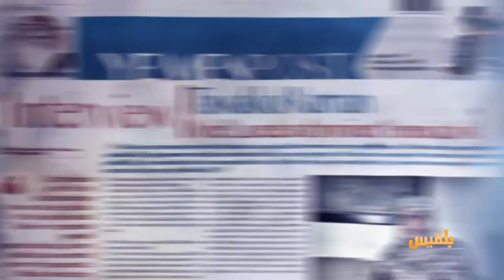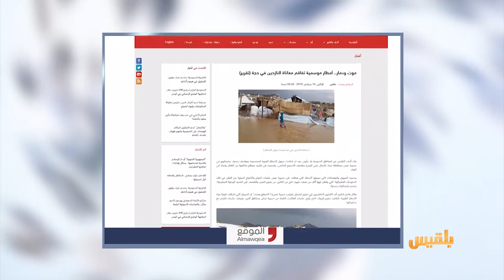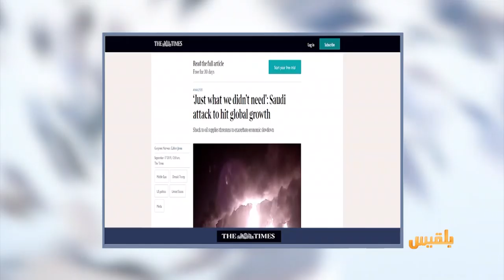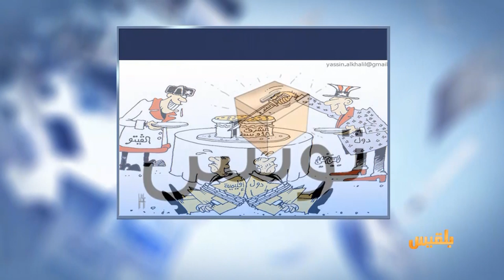كشك الصحافة | 17 - 9 - 2019 | تقديم : سامي السامعي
في المواقع المحلية
راية جديدة تعود للظهور في عدن بعد غياب خمسة عقود

صحيفة بريطانية
طهران وحلفاؤها عازمون على تخريب الشركات السعودية

من الاخبار المنوعة
أميركي يفجر منزله في يوم زفاف ابنته..